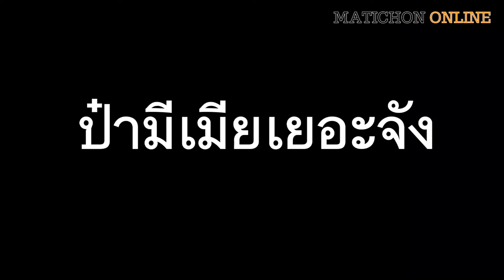ลุงเมียเยอะถูกลูกไล่ออกจากบ้าน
เมื่อวันที่ 2 พฤศจิกายน พ.ต.ท.สุวิท สุดเส้นผม สารวัตรเวร สภ.เสม็ด ได้รับแจ้งว่ามีคนถูกไล่ออกจากบ้านไม่มีที่พักพิง นั่งอยู่ที่บ้านหลังหนึ่งในซอยสารพัดช่าง หมู่ 5 ต.ห้วยกะปิ อ.เมือง จ.ชลบุรี จึงได้ให้ตำรวจออกไปรับตัวมาที่ สภ.เสม็ด สอบถามทราบชื่อว่า จ่าเอก วิโรจน์ สุวรรณโพธิ์ อายุ 79 ปี อดีตทหารเรือประจำกองเรือยุทธการ สัตหีบ ถูกลูกสาวและลูกเขยไล่ออกจากบ้าน

จ่าเอกวิโรจน์กล่าวว่า ตนเองมีภรรยาทั้งหมด 4 คน มีลูก 11 คน เป็นชาย 6 คน หญิง 5 คน ตายไปแล้ว 9 คน จึงได้มาอาศัยอยู่กับลูกสาว ช่วงเช้าที่ผ่านมาทั้งลูกสาวและลูกเขยได้เก็บเสื้อผ้าของตนทั้งหมด เอามากองทิ้งไว้หน้าบ้าน และไล่ออกมานั่งหน้าบ้าน หลังจากนั้นปิดประตูบ้านทั้งหมดแล้วก็จากไป ตนไม่รู้จะทำอย่างไร จนกระทั่งมีคนมาสอบถาม จึงได้บอกไปว่าถูกไล่ออกจากบ้าน พลเมืองดีจึงแจ้งให้ตำรวจมารับตัวไปดูแล